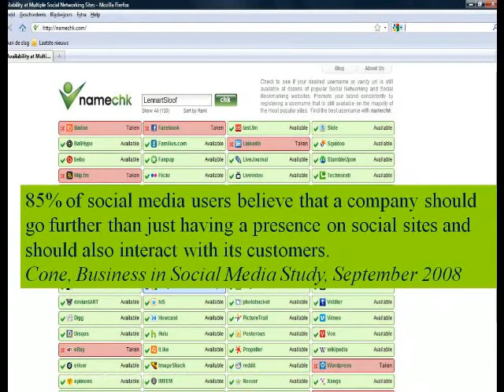HCI Podcast Candidate Sourcing Technology Beyond the Spreadsheet.mp4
Podcast based on HCI webcast "Candidate Sourcing Technology: Beyond the Spreadsheet" from the Recruitment Technologies learning track.